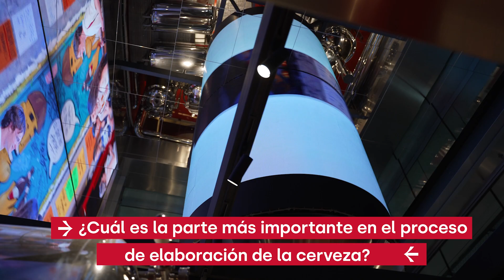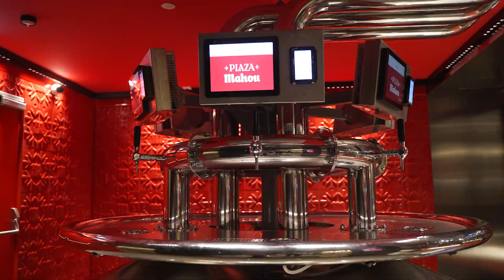Plaza Mahou | Conoce a nuestros maestros cerveceros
Nuestros Maestros cerveceros responden a curiosidades sobre la cerveza y su proceso de elaboración en la Fábrica de Plaza Mahou.